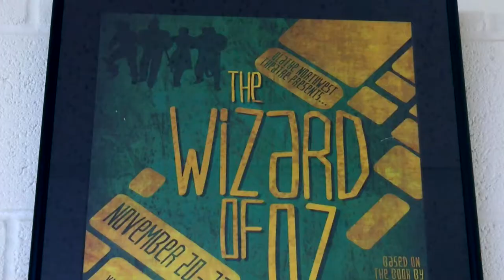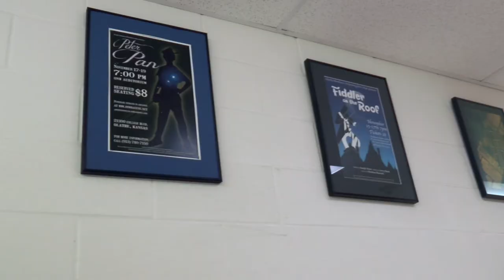Guys and Dolls: Makenzie Dir's Journey to the Top